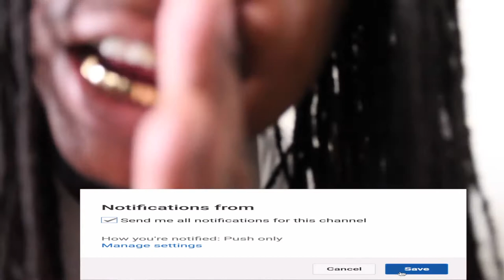I WANNA BE GAY PRANK ON WIFE!! [EXTREMELY FUNNY]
i seen D&B Nation do this prank and i though it was funny so i had to do it